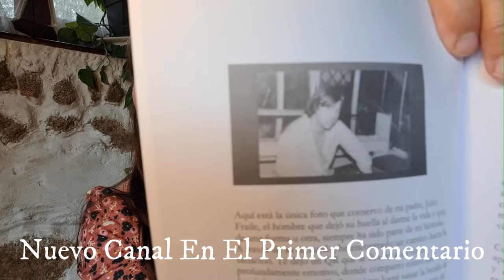Me Despido De Este Canal- Gracias Por Todo Os Suamo